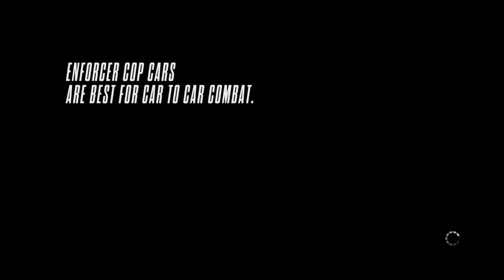Need for Speed Rivals - Part 5 | XBox Game Play | GamePlayians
Need for Speed Rivals - Part 5 XBox Game Play from GamePlayians